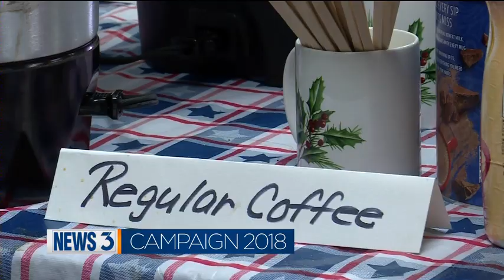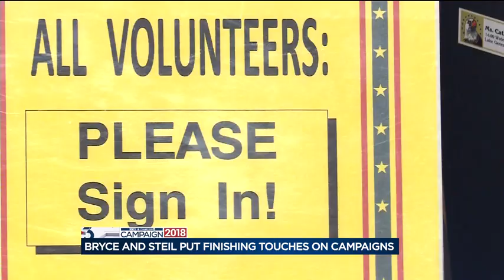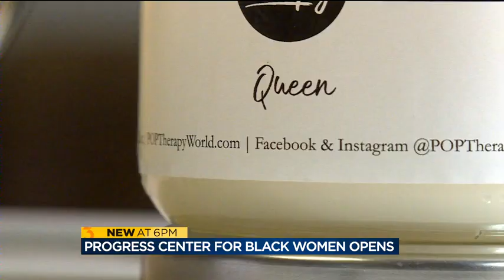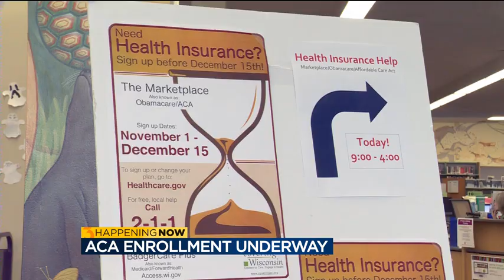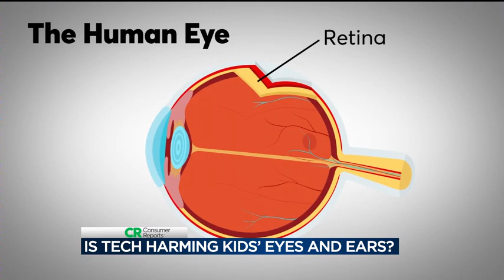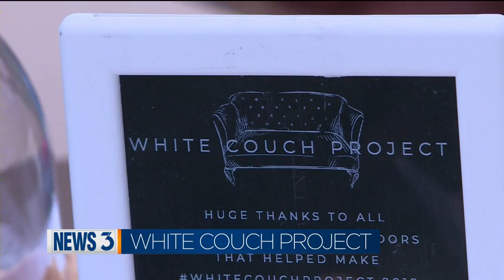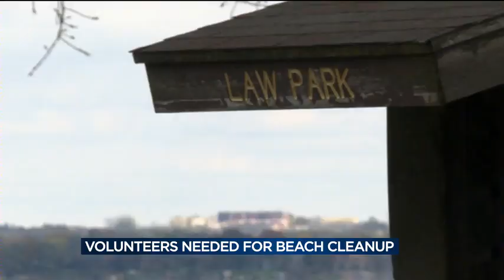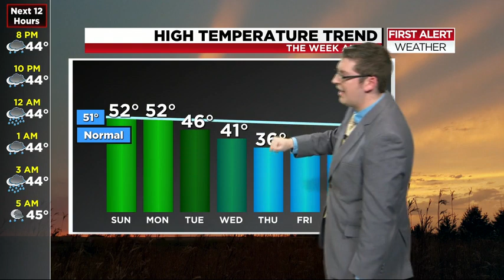News 3 at 6: November 03, 2018